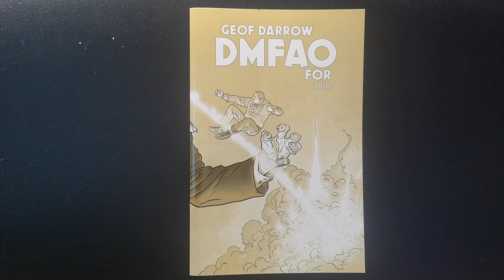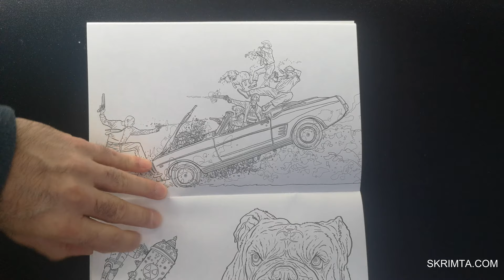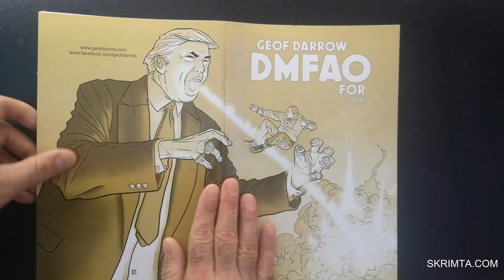Geof Darrow DMFAO For 2016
The Shaolin Cowboy takes on a giant Donald Trump in Geof Darrow's fourth delicious self-published sketchbook! Images developed from Geof's feverish imagination and meticulously rendered for maximum effect: Shaolin Cowboy, Deadpool, Vampirella, The Big Guy and Rusty, robots, skeletons, killer whales, mechanical creatures, and others.